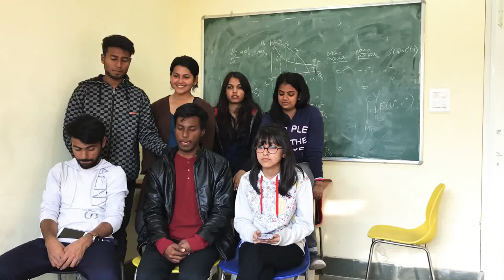Down & Viva La Vida Mashup - Mellifluo-us | The Music Society Of Aryabhatta College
• Members
- Tanmay (BB)
- Shubhaj
- Mahima
- Pavitra
- Ebenezer
- Adya

Fb.com/mg8band